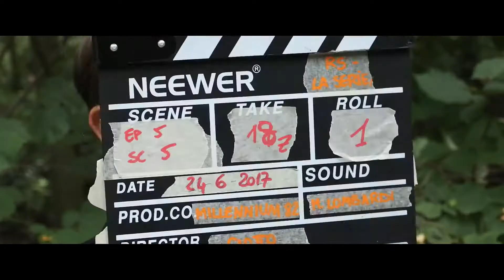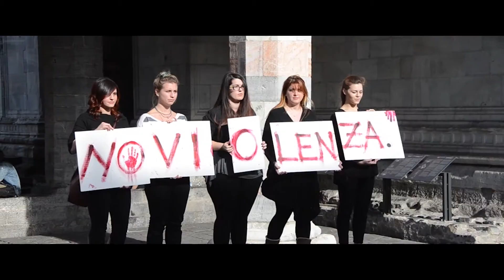Showreel 2017 | M82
Showreel 2017

Il team di Millennium82 al lavoro.
Un anno di video, eventi... ma anche tanto divertimento!

Si ringrazia tutti gli enti, le associazioni e le persone con cui abbiamo collaborato e che ci hanno supportato.